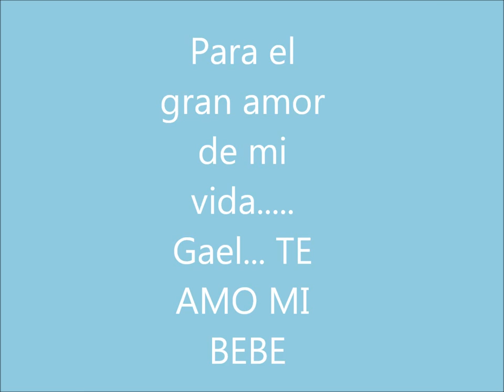Gael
Para mi bebito :) Gael te amo!!!